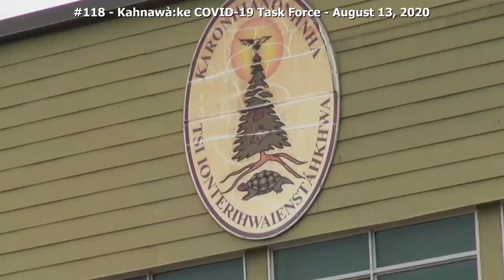K911 2020 08 13 1 Aux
#118 - The Kahnawà:ke COVID-19 Task Force daily briefing for Thursday, August 13th 2020. Commissioner of Public Safety Lloyd Phillips.